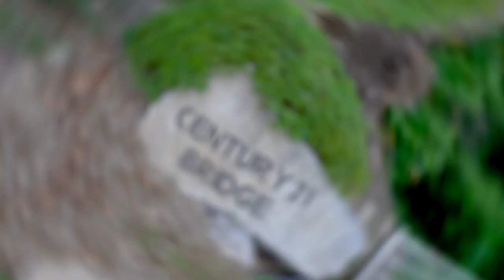제22회 가누다배 주니어골프대회 현장 스케치